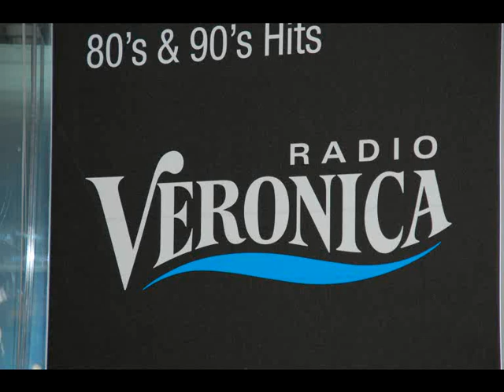Somertijd - DJ Rob & DJ Sven - Holiday Rap 8-1-2010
Dit is het fragment uit Radio Veronica's Somertijd, met vandaag een special! Rob en Sven zingen samen de Holiday Rap van DJ Sven en Miker G van 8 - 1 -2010.